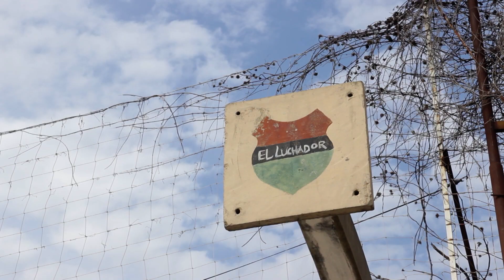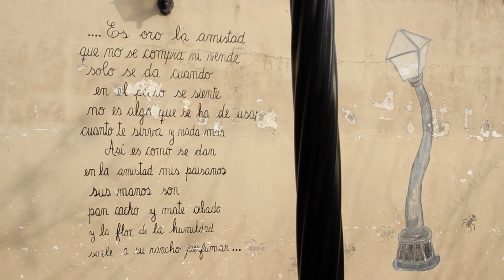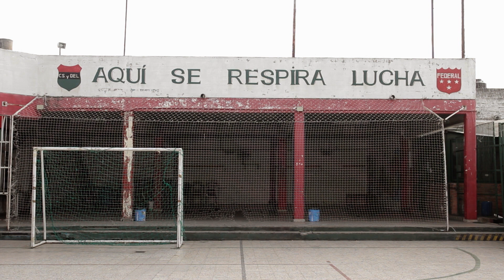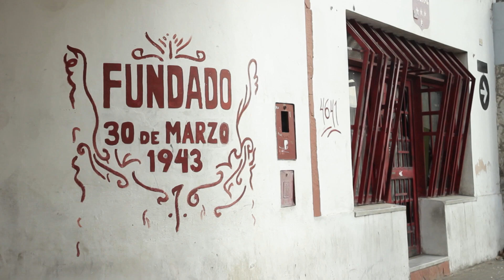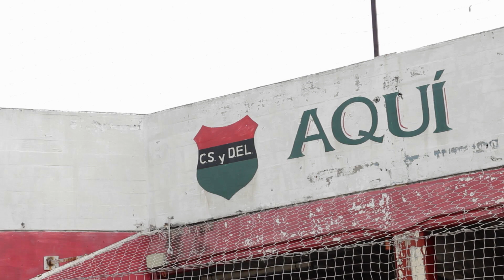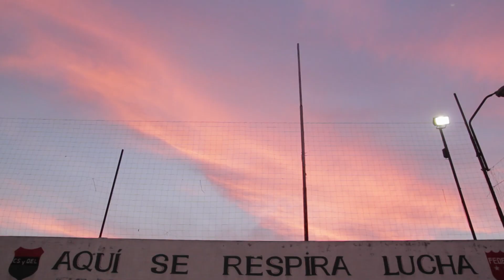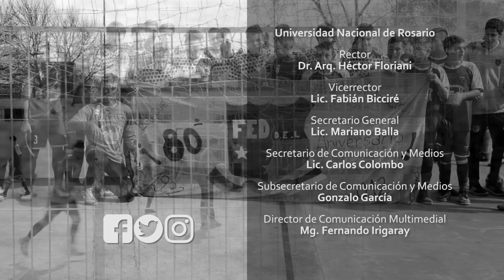De barrio somos - Aquí se respira lucha (El luchador y Federal)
El Luchador y Federal son dos emblemáticos espacios hermanos, de zona oeste. Juntos desarrollan un proyecto alternativo de vida en el barrio, donde las herramientas fundamentales son la cultura, el arte y el deporte. Los clubes fueron recuperados y refaccionados hace más de 10 años por un grupo de vecinos del lugar. Cuando compiten juntos, prefieren llamarse como el barrio: La República.

De Barrio Somos da forma a un recorrido multiplataforma por las historias de clubes de barrio de la ciudad de Rosario. La serie documental se centra en personajes que, con muchísimo esfuerzo, pasión y decisión, lograron conquistar metas deportivas, recuperar sus clubes y volver a darles vida social y cultural.